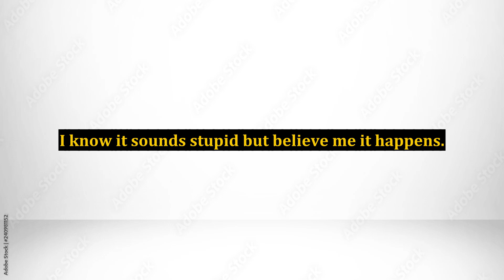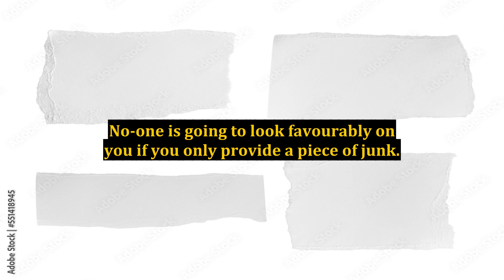Media Placement - A Necessity For Marketing Online and Offline